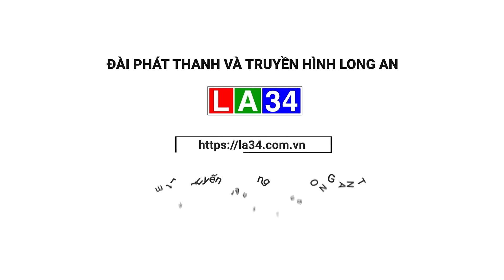Mưa lớn kéo dài, nhiều diện tích lúa đang gieo sạ ở Cần Đước bị ngập nặng | LONG AN TV